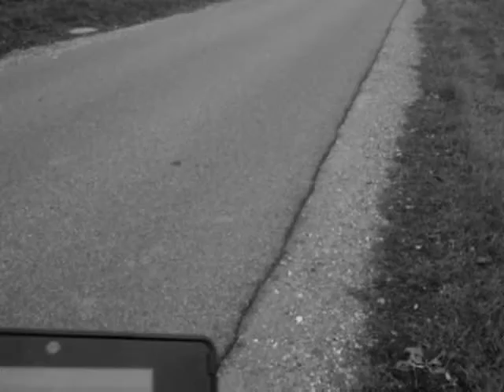PRINCE DK DONT NEED TO NAME NAMES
OLSEN BANDEN JA GRETA OG PUMBA I DUMMASTE JYSKER SVINE.
BRIAN LAUDRUP HEY HEY PIFFFFT MAN SKAL IKKE SNAKKE SÅDAN OM JYDER.
HENRIK JA JA JA LIGE DET RIGTIG JA.
PRINS FREDERIK HVA BRØDRENE PRICE SKAL I HAVE KØBENHAVNER BOLSJET HVA HVA???
TITLE UNDESCRIBED